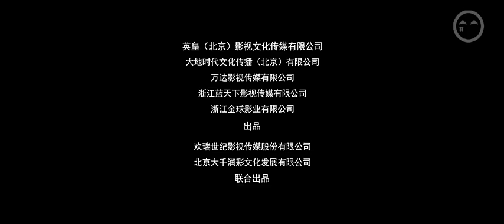《一生一世》脚步版预告片 谢霆锋高圆圆情定中秋档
一生一世